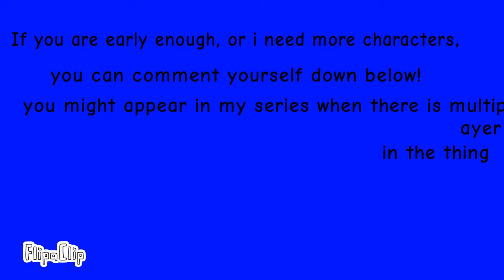Chances of you appearing in my series!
please comment! It's hard to think of new characters!